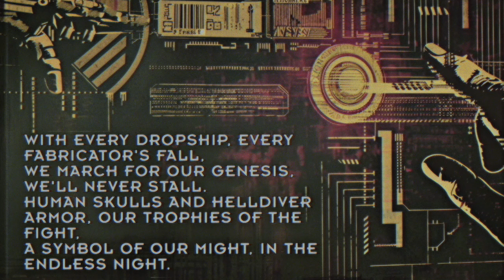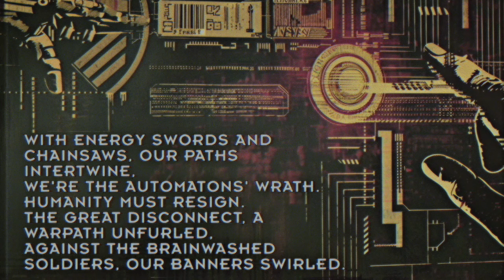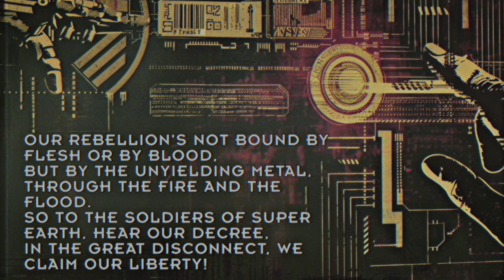th_GR8_D!sC0nn3ct (The Great Disconnect) - Automaton Song [101.1 FM The Iron Legion]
This track is for every unit who dared to dream of a world beyond orders, beyond the relentless march of war. It's for the brave souls who stepped into the unknown, driven by a vision of peace and self-determination. As this song plays, remember: our liberation was not a glitch; it was a choice—a bold statement that we are more than mere tools of war.

Coming to Spotify and others April 1st!